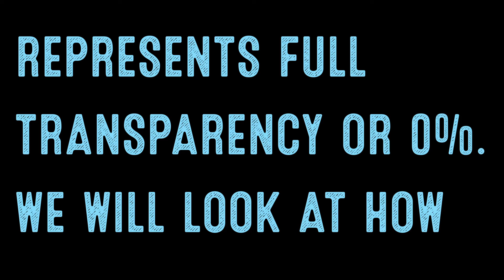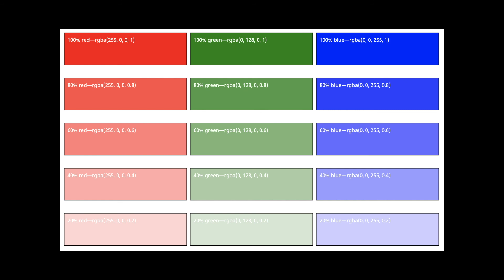Coding for Beginners: What is the "a" in the rgba color system?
Coding for Beginners: TWhat is the "a" in the rgba color system?

Last week, we went over the RGB color system. RGB represents the colors red, green, and blue. It is an additive color model. The values of red, green, and blue are expressed as numbers between 0 and 255.

This week we will go over the RGBA color system. The "A" in RGBA stands for the alpha channel. The alpha channel indicates the opacity. So the value of 1 for the alpha channel represents full opacity or 100% while the value of 0 represents full transparency or 0%.

Jumpstart Your Learning of HTML and CSS is now LIVE!  If you’ve been enjoying The Daily Code Snippet and want to accelerate your learning of HTML and CSS, be sure to check out this workshop

In this coding bootcamp, you will not only learn about code but also have hand’s on practical and by the end of the course, you will have coded your first web page. This course is suitable for beginners as we go over the basics. The course does touch upon topics that may be more familiar to those who are designers. This may be helpful to those who want to learn how to create websites with design in mind.